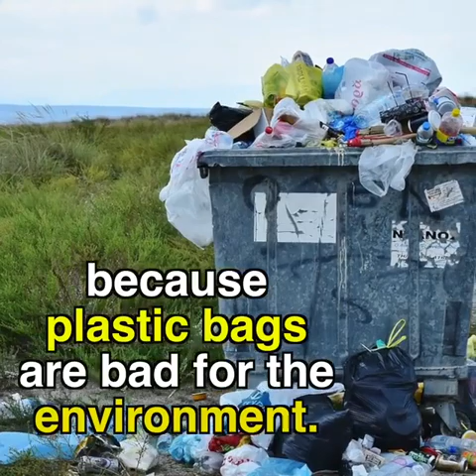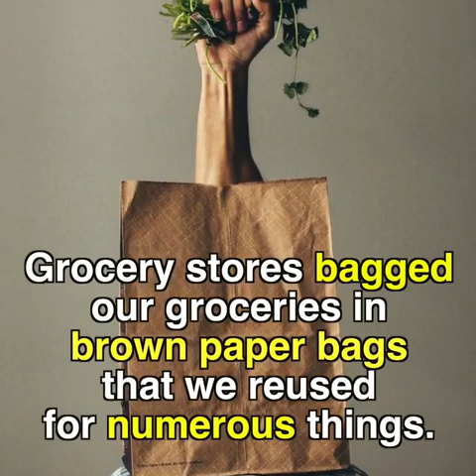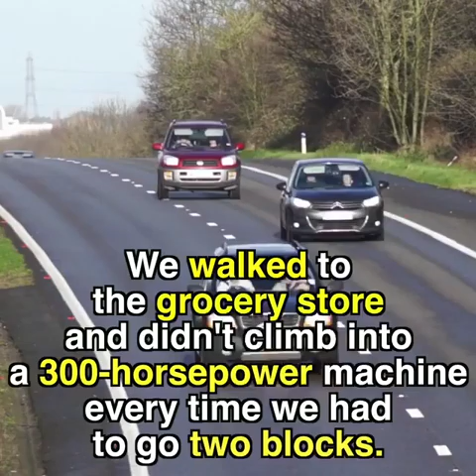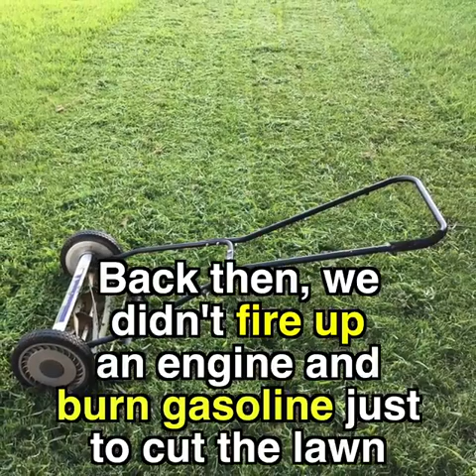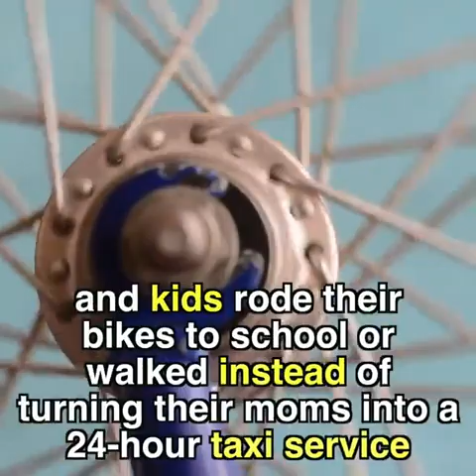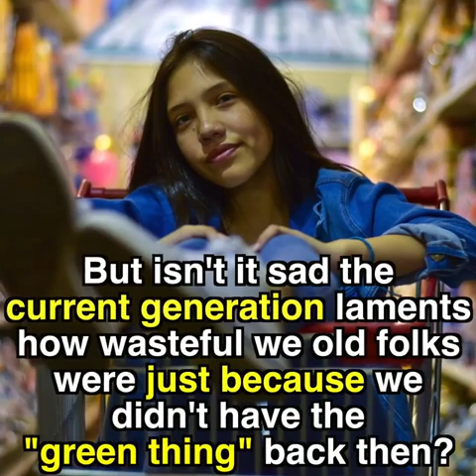We didn't have the "green thing" back then.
Checking out at the store, the young cashier suggested to the much older lady that she should bring her own grocery bags, because plastic bags are not good for the environment.
The woman apologized to the young girl and explained, "We didn't have this 'green thing' back in my earlier days."
The young clerk responded, "That's our problem today. Your generation did not care enough to save our environment for future generations."
The older lady said that she was right -- our generation didn't have the "green thing" in its day. The older lady went on to explain:
Back then, we returned milk bottles, soda bottles and beer bottles to the store. The store sent them back to the plant to be washed and sterilized and refilled, so it could use the same bottles over and over. So they really were recycled. But we didn't have the "green thing" back in our day.
Grocery stores bagged our groceries in brown paper bags that we reused for numerous things. Most memorable besides household garbage bags was the use of brown paper bags as book covers for our school books. This was to ensure that public property (the books provided for our use by the school) was not defaced by our scribblings. Then we were able to personalize our books on the brown paper bags. But, too bad we didn't do the "green thing" back then.
We walked up stairs because we didn't have an escalator in every store and office building. We walked to the grocery store and didn't climb into a 300-horsepower machine every time we had to go two blocks.
But she was right. We didn't have the "green thing" in our day.
Back then we washed the baby's diapers because we didn't have the throw away kind. We dried clothes on a line, not in an energy-gobbling machine burning up 220 volts. Wind and solar power really did dry our clothes back in our early days. Kids got hand-me-down clothes from their brothers or sisters, not always brand-new clothing.
But that young lady is right; we didn't have the "green thing" back in our day.
Back then we had one TV, or radio, in the house -- not a TV in every room. And the TV had a small screen the size of a handkerchief (remember them?), not a screen the size of the state of Montana. In the kitchen we blended and stirred by hand because we didn't have electric machines to do everything for us. When we packaged a fragile item to send in the mail, we used wadded up old newspapers to cushion it, not Styrofoam or plastic bubble wrap. Back then, we didn't fire up an engine and burn gasoline just to cut the lawn. We used a push mower that ran on human power. We exercised by working so we didn't need to go to a health club to run on treadmills that operate on electricity.
But she's right; we didn't have the "green thing" back then.
We drank from a fountain when we were thirsty instead of using a cup or a plastic bottle every time we had a drink of water. We refilled writing pens with ink instead of buying a new pen, and we replaced the razor blade in a r azor instead of throwing away the whole razor just because the blade got dull.
But we didn't have the "green thing" back then.
Back then, people took the streetcar or a bus and kids rode their bikes to school or walked instead of turning their moms into a 24-hour taxi service in the family's $45,000 SUV or van, which cost what a whole house did before the"green thing." We had one electrical outlet in a room, not an entire bank of sockets to power a dozen appliances. And we didn't need a computerized gadget to receive a signal beamed from satellites 23,000 miles out in space in order to find the nearest burger joint.
But isn't it sad the current generation laments how wasteful we old folks were just because we didn't have the "green thing" back then?
Please forward this on to another selfish old person who needs a lesson in conservation from a smart ass young person.